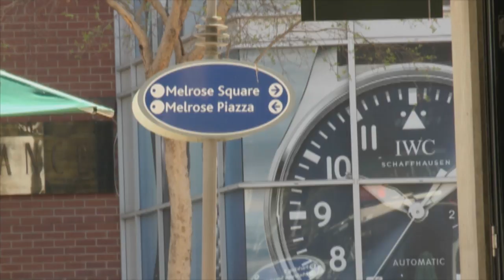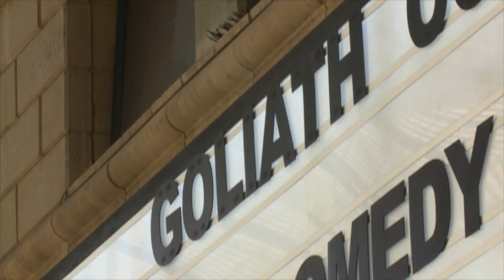Mela Encore S35 Rev Ep12 Jason Goliath YouTube 720p